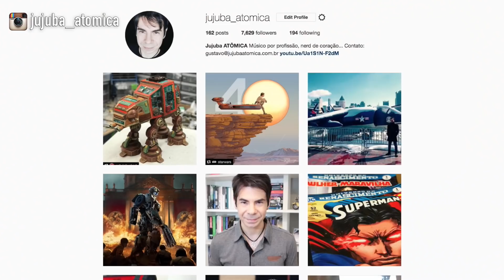HÍBRIDO (HYBRID) | ORIGEM (A SEMANA DO SIMBIONTE)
O último simbionte dessa semana é o HÍBRIDO! Se liga aí!

CAIXA POSTAL:
5310 Porto Alegre - RS
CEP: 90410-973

*Antes de enviar qualquer material, por favor entre em contato pelo e-mail acima! :)

TRANSCRIÇÃO:

Oi! Sexta-Feira e infelizmente chegou ao fim a nossa "Semana do Simbionte". Pra você que perguntou se vai ter mais semanas assim, como essa, a resposta é:
Claro que sim!
Mas primeiro o Tata vai ter que se recuperar dessa, porque cinco vídeos em cinco dias acabam com qualquer um… Eu vou passar o fim de semana dormindo.

Mas hoje nós temos mais um simbionte que é relativamente desconhecido, não apareceu tantas vezes assim no universo Marvel, mas quando ele apareceu, causou uma excelente impressão.
O nome dele? Híbrido.

Tá, mas antes conhecer o Híbrido, eu preciso apresentar pra você o Scott Washington. O Scott era um dos Guardiões que transportavam uma carga muito preciosa para uma instalação super-secreta incrustada muitos metros abaixo da superfície em Nova York.

A carga? Quatro simbiontes cujos hospedeiros haviam sido mortos. Você tá lembrado daqueles quatro outros simbiontes de quem eu falei ontem, né? Que foram mortos pela Grito? Pois é, os hospedeiros deles morreram, mas eles permaneceram vivos. E foram capturados.

Eles foram levados pra essa instalação, conduzidos por vários guardiões armados com rifles sônicos, pra serem estudados. E assim como Scott, a programação era que eles ficariam por ali por alguns meses.
O problema é que nesse meio tempo, lá na superfície, aconteceu a invasão dos simbiontes à Terra, daquele arco do Planeta dos Simbiontes.
Sendo assim, o governo ordenou que os cientistas fizessem absolutamente de tudo pra descobrir as fraquezas dessas criaturas, pra que lá em cima os humanos pudessem contra-atacar.

E foi o que os cientistas fizeram. Eles passaram a conduzir experiências extremamente dolorosas nos quatro simbiontes.

O Scott não se sentia nem um pouco confortável com aquilo. Afinal de contas, aquelas quatro criaturas nunca tinham feito nada de mal pra ninguém. O único crime delas era existir…

É muito interessante que o Scott se refere a uma frase que os soldados nazistas costumavam dizer depois do final da segunda guerra quando eles foram julgados. Eles diziam "eu estava apenas cumprindo ordens", uma forma de tentar se isentar da culpa pelas atrocidades que ele fizeram.
O que estava acontecendo ali embaixo, naquela base, estava incomodando muito o Scott, e ele não queria compactuar com aquilo, mesmo podendo depois se esconder atrás daquela frase, dizendo que estava só cumprindo ordens...

No meio de mais uma dessas sessões de tortura, acontece aquilo que você e eu estávamos esperando. Os simbiontes conseguem se soltar.
Velho, aí começou a fumaceira…

No instante em que os guardiões se aproximaram com os seus rifles sônicos, os simbiontes, que estavam apavorados, correram uns para os outros e simplesmente se tornaram uma criatura só. Um híbrido.

Os guardas fecham as portas de contenção, mas isso não é rápido bastante. A criatura puxa um dos guardas pra dentro da sala. Scott Washington.
E então o híbrido se conecta ao guardião.

Pois é, nada bom…

A criatura não fica muito tempo com o Scott, porque na confusão os guardas acabam abrindo uma outra passagem e o bicho foge por ela. Só que se tornar um com a criatura fez com que o Scott sentisse tudo o que elas sentiam.
Scott se deu conta de que as criaturas não eram más, elas só estavam assustadas e machucadas…

Enquanto ele estava indo para a enfermaria, ele acabou topando com híbrido de novo. Mas ele não fez nada, ele deixou o bicho ir embora.

Por causa disso o queridíssimo Scott pegou uma justa causa bonita e foi despedido.
Ele acabou voltando pra casa, em um bairro nada amigável, o Brooklin.

Longe dali, a criatura, o híbrido, precisava de um hospedeiro. E ela já tinha experimentado um por quem ela tinha se afeiçoado. E ela ia atrás dele. Ia atrás do Scott.

E as coisas só se complicavam. O Brooklin era o lar de várias gangues. E durante um jogo de basquete, o Scott e o irmão dele, que se chamava Derek, acabam sendo abordados por uma dessas gangues. Começa uma briga, mas os gangsters vão embora. Pouco tempo depois, eles invadem a casa do Scott, matam o Derek e com um tiro deixam o Scott paralítico…

O híbrido finalmente encontra o Scott, paraplégico, muito deprimido com a morte do irmão. Ele leva um susto quando vê o bicho e fica ainda mais assustado quando o híbrido resolve se unir a ele.

Mas o que ele esperava? Era um simbionte. É isso que os simbiontes fazem…

* Conteúdo adequado a todos os públicos